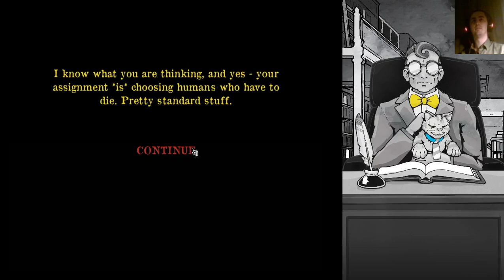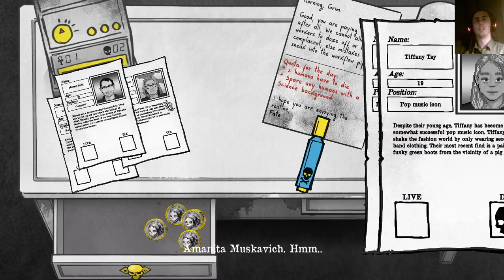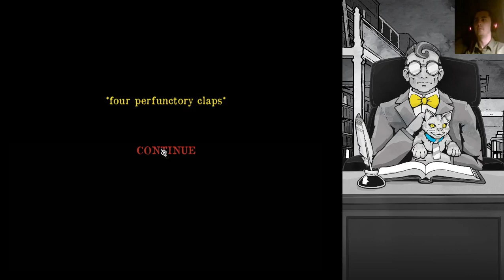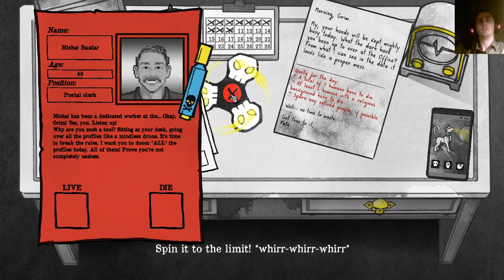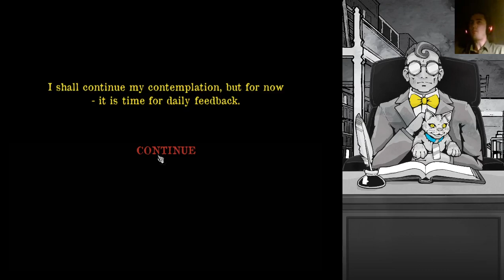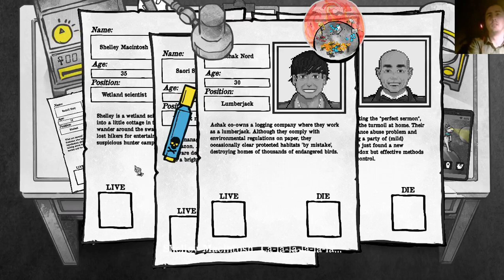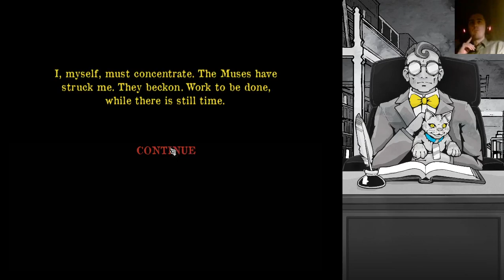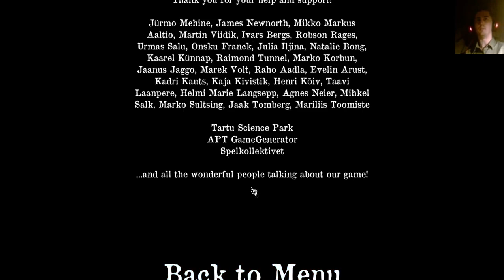Death And Taxes Let's Play Part 1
In which I do a first playthrough of the full game.